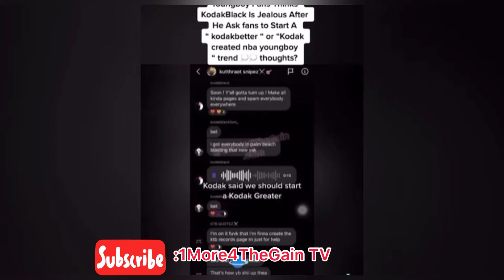Kodak black diss nba youngboy album “the last slimeto” ?